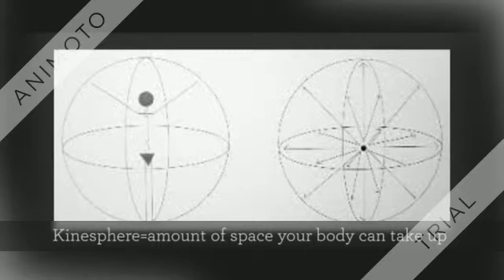What is Space 360p